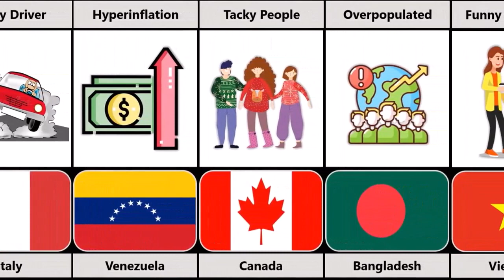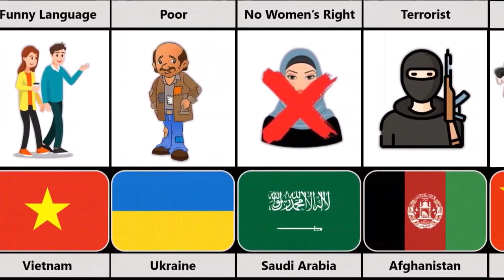Bad Stereotype From Different Countries Part 2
In this video, we made a list of Bad Stereotype From Different Countries Part 2